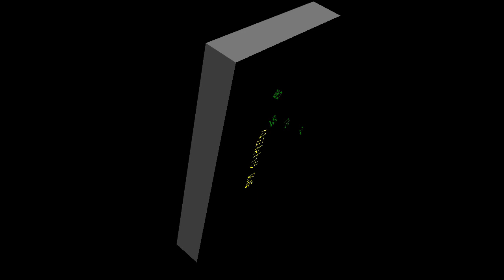100세 시대 건강 운동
60세가 넘으면 아침에 이운동을 하여 건강을 지키자
100세 시대 건강을 위해 아침에 10분을 할애하자
귀찮아도 매일하세요 건강을 위해서요